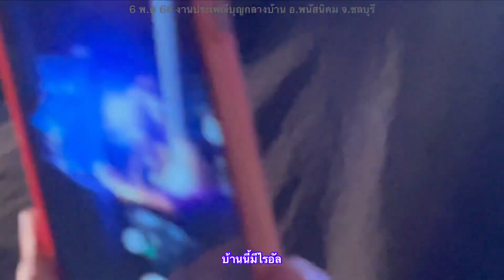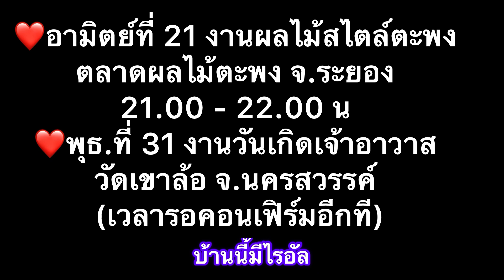ไรอัลเคลียร์จดหมายร้องเพลงตามคำขอ+เซลฟี่ 6-5-66 พนัสนิคม ชลบุรีไรอัลผ